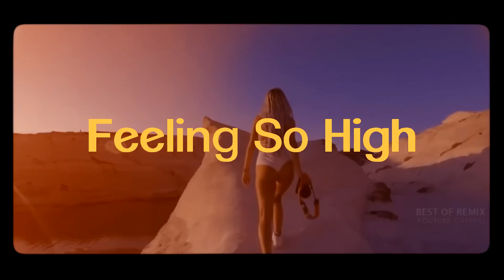KOPI - Feeling So High (Orginal Mix)